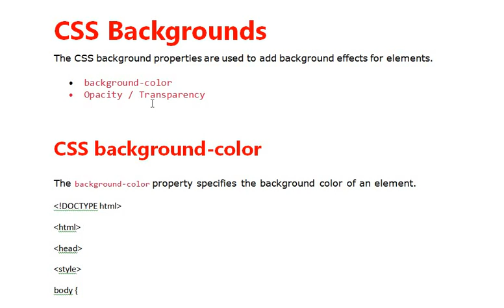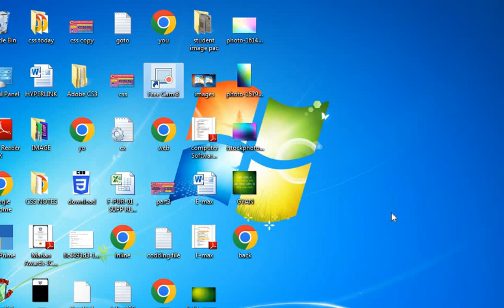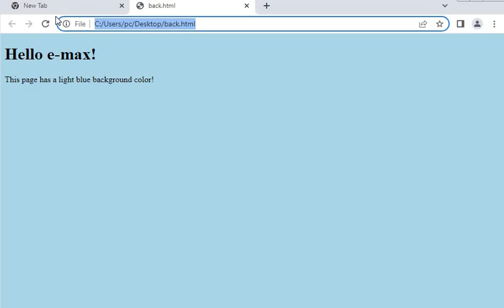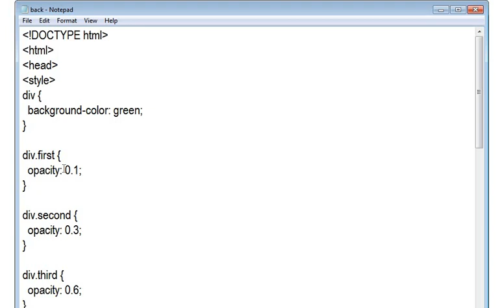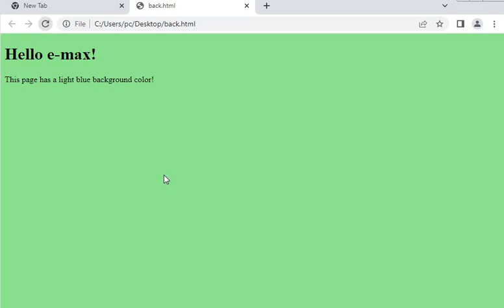background color in css,set transparency & opacity in background color in css for html web,part-v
use background color in css with opacity & transparency for website development
***css***